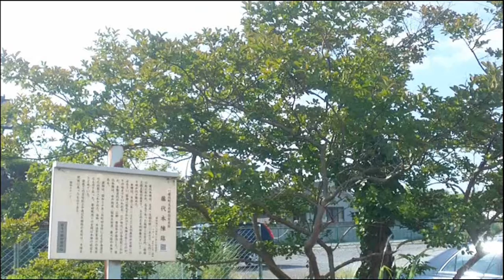水戸街道・取手（とりで）～藤代（ふじしろ）2015年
2015年８月、水戸街道の工事も一段落しました。熱中症に十分注意して街道歩きをお楽しみください。